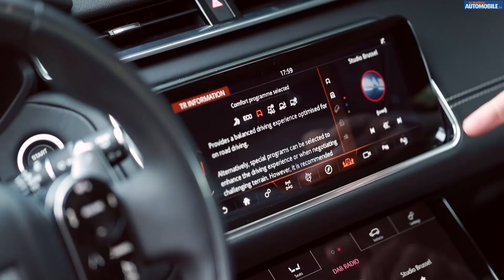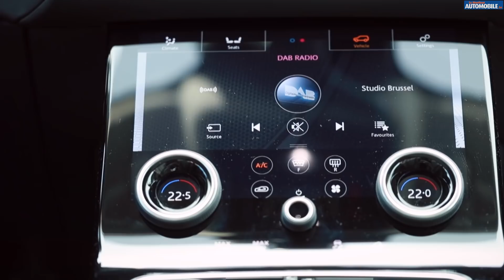[Essai] Range Rover Velar D240 HSE 2018 - Le Moniteur Automobile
Le Range Rover Velar, avec sa ligne aussi sculpturale que spectaculaire, a toutes les chances de rééditer le carton de l’Evoque, qui s’est écoulé à plus de 450.000 exemplaires. Fort de ce succès, l’Indien Tata, patron du groupe Jaguar Land Rover, s’est dit qu’on pouvait ajouter une quatrième offre dans cette lignée. C’est avec le Velar, cousin du Jaguar F-Pace, qui prend place entre l’Evoque et le Range Sport.

Retrouvez l'essai détaillé du Range Rover Velar D240 sur le site du Moniteur Automobile